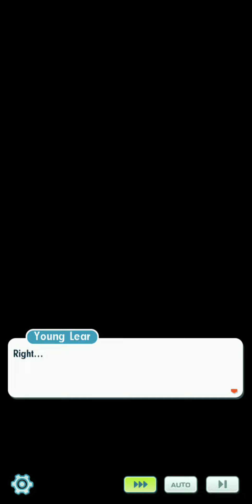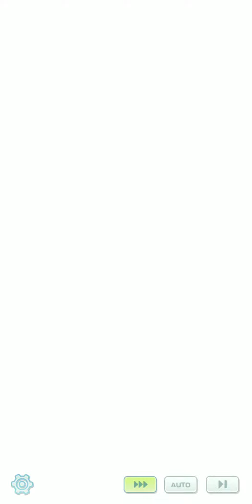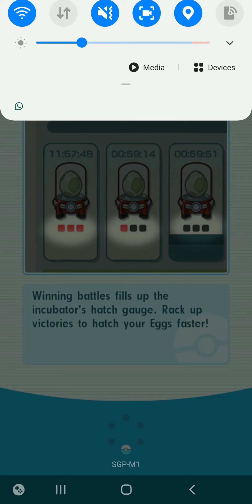[Pokemon Masters EX] Main Story Pokemon Master League Arc Chp Interlude 7